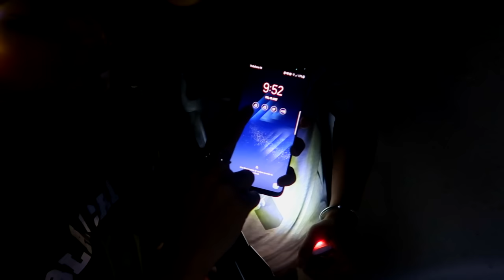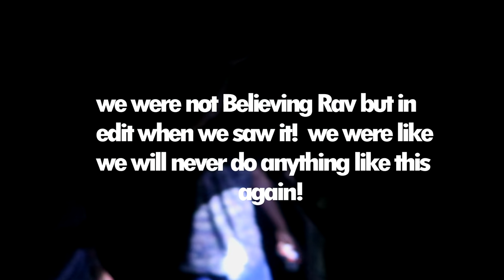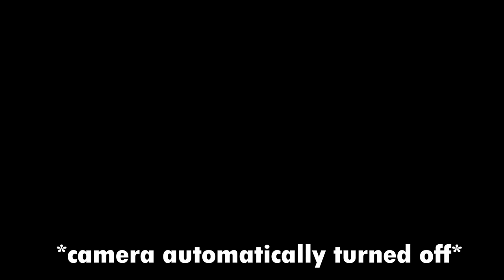Horror Challenge | Rimorav Vlogs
The Most Requested Horror Challenge is here!
We will never do it again cos it was Unbelievably Scary!